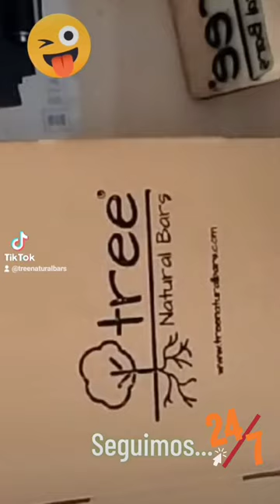shorts viral bigstamping business foryou marketing branding packaging youtubeshorts marca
⭐Los chicos de @treenaturalbars han confiado en nostros para la estampación de sus cajas de envío

🍫 Tree Natural Bars, una pequeña fábrica en Torre del Mar (Málaga), desde donde crean y elaboran, de forma artesanal, sus barritas veganas de proteína: ORIGINAL CACAO | CRUNCHY PISTACHIO | DELICIOUS MANGO | COFFEE MOKA | MAGIC BANANA

Su objetivo es poder disfrutar de una alimentación saludable sin renunciar a un sabor extraordinario que viene de la combinación de pocos ingredientes y 100% naturales, sin ningún tipo de aditivos o conservantes.

💪🏻·MADE TO THING BIG·💪🏻